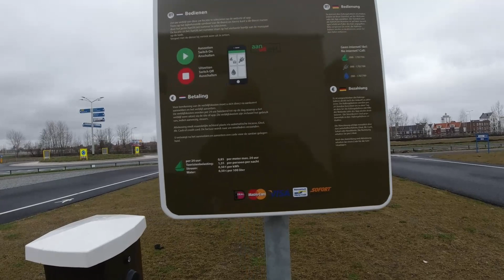Leven in een camper 1403, Camperplaats P8 Harderwijk